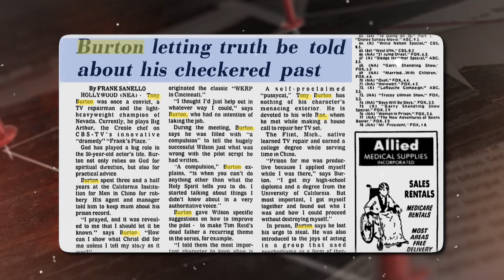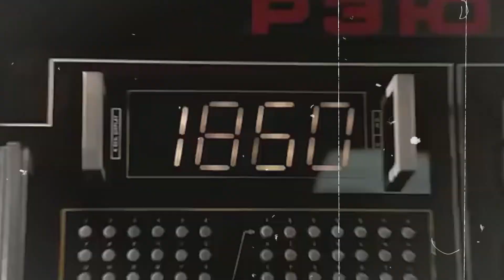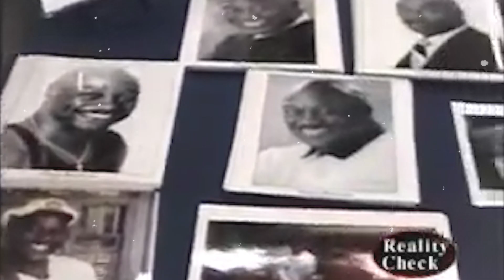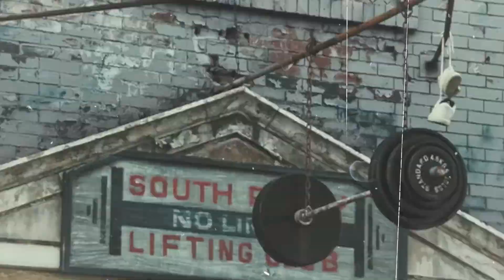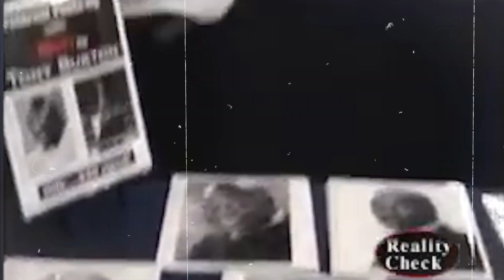The TRAGIC Live & Career of “Rocky’s” Trainer Tony “Duke” Burton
The saga of Tony Burton, a man whose life story reads like a script from a gripping drama, begins in the industrial heartland of Flint, Michigan. Born into a world far removed from the glitz and glamour of Hollywood, Burton's early life was a crucible in which his character was forged. His journey from the challenging streets of Flint to the bright lights of Hollywood is a narrative rich in resilience, transformation, and redemption.